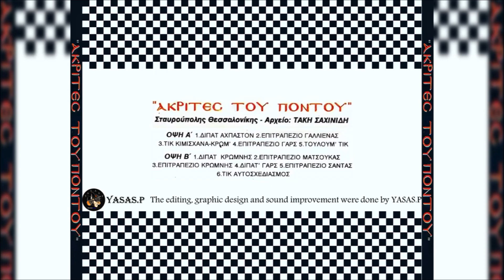Γώγος Πετρίδης & Δόμνα Πανίδου-Αθανασιάδου-Επιτραπέζιο Γαρς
From the CD "Ακρίτες Του Πόντου"1995
Τραγούδι: Γιάννης Δαμιανίδης, Δόμνα Πανίδου, Φίκος Καλλιφατίδης, Τάκης Σαχινίδης, Γώγος Πετρίδης & Χαράλαμπος Εφραιμίδης
Λύρα: Γώγος Πετρίδης
From the CD "Akrites Tou Pontou"1995
Sing: Giannis Damianidis, Domna Panidou, Fikos Kallifatidis, Takis Sahinidis, Gogos Petridis & Haralambos Efremidis
Pontian Lyra: Gogos Petridis